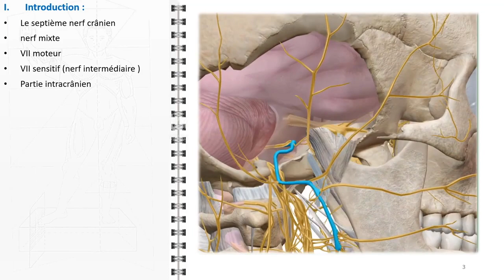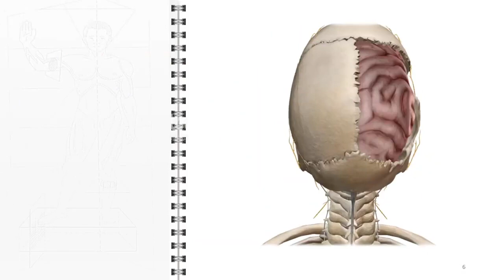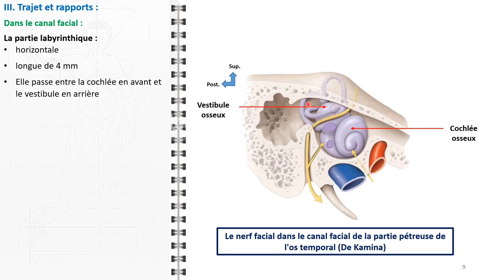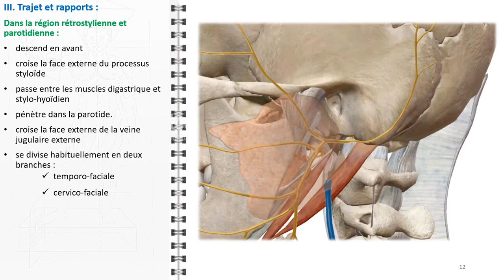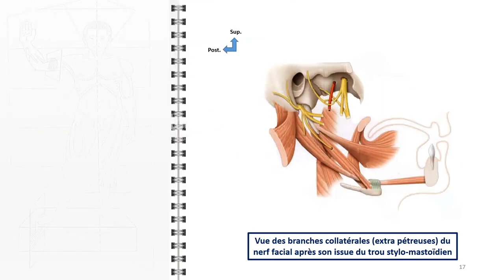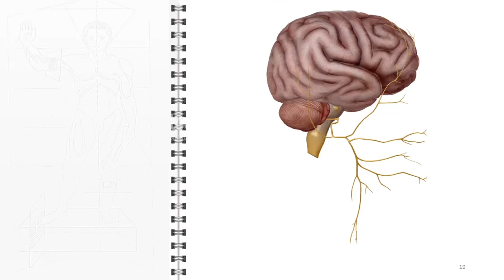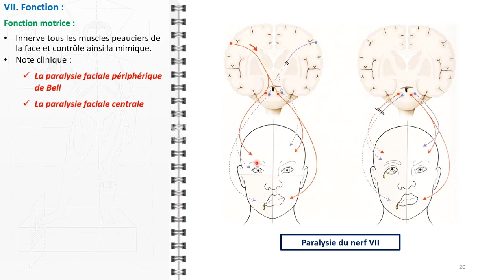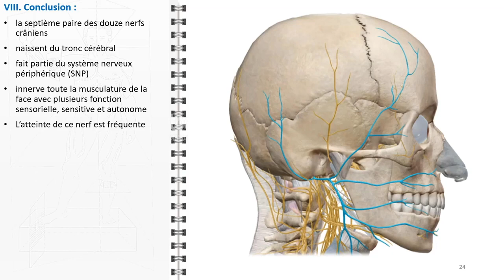ANATOMIE FMPM VII NERF FACIAL VII